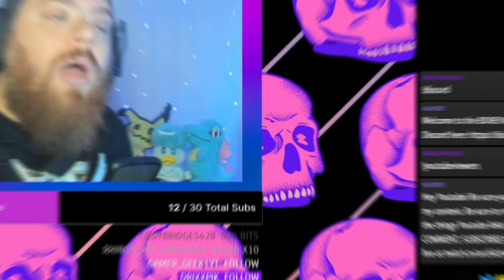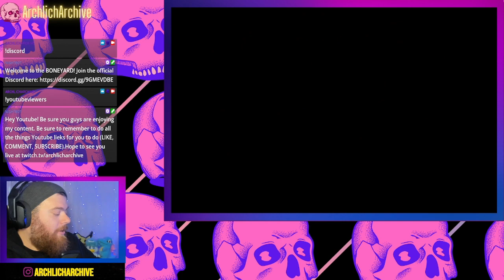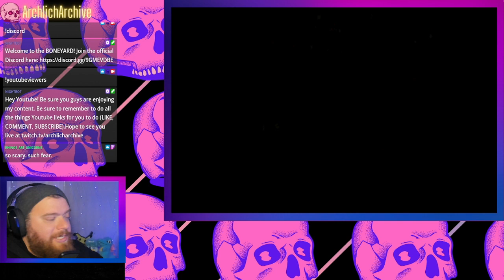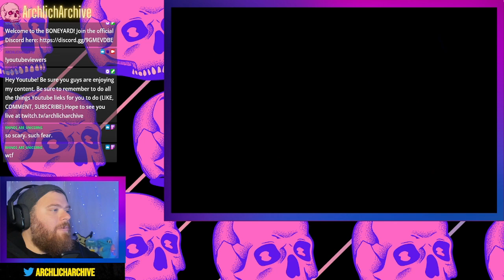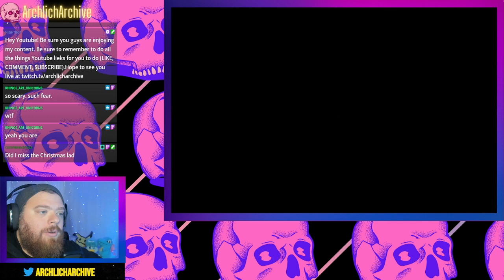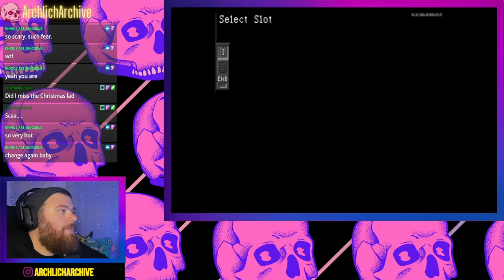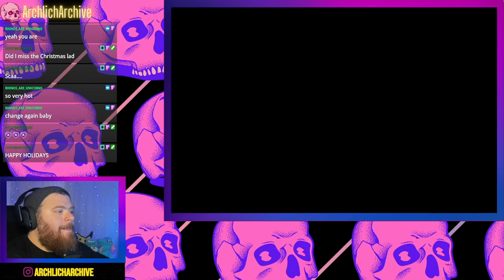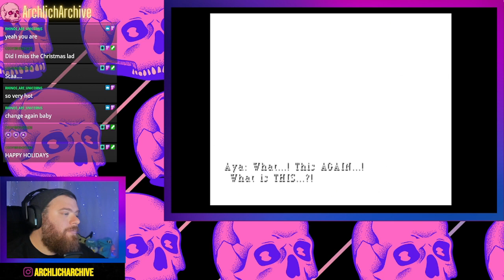Twitch Livestream | Parasite Eve PT. 1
An often overlooked survival horror classic! Enjoy my playthrough of Parasite Eve